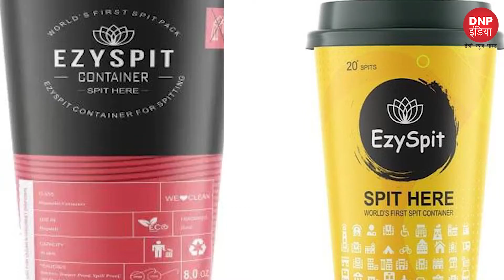Here's how much Indian Railways spends each year to clean stains caused by spitting || DNP INDIA